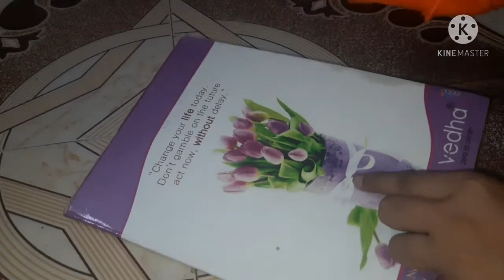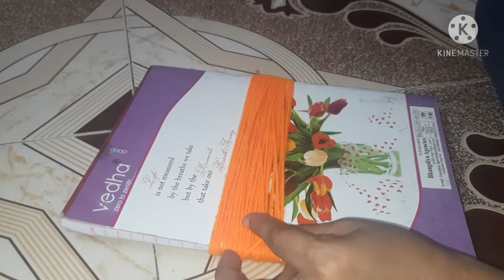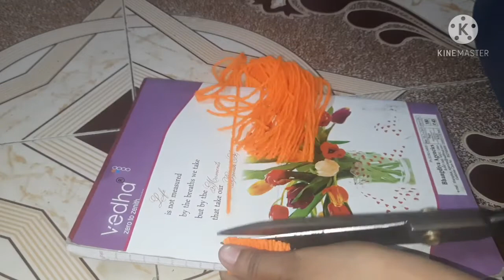कधीही सुकणार नाही असे झेंडूच्या फुलांचे तोरण/हार ... एकदम सोपे...